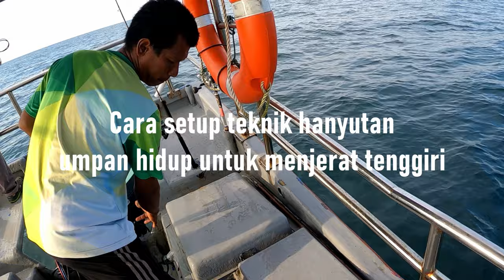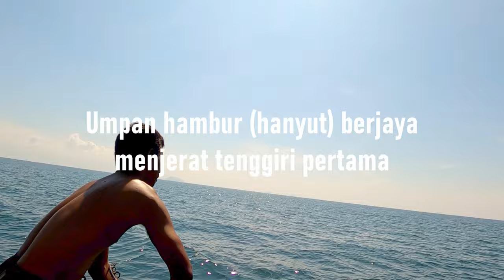EP.16 Umpan Hanyut Makanan Tenggiri Tua | Tuas Yan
Pada episod kali ini, kami ingin membawakan anda ke sesi memancing di Tuas Yan. Dalam video ini kami menunjukkan cara setup/menggunakan teknik hambur (hanyutan) yang cukup efektif bagi menjerat ikan tenggiri bersaiz mega.Terdapat pelbagai spesis ikanberjaya juga didaratkan seperti Tenggiri, Talang, Kerapu, Alu-alu, Cencaru dan sbgnya.

Ok gaisss, semoga terhibur!

2. Camera setup

3. Video Editor:
Davinci Resolve